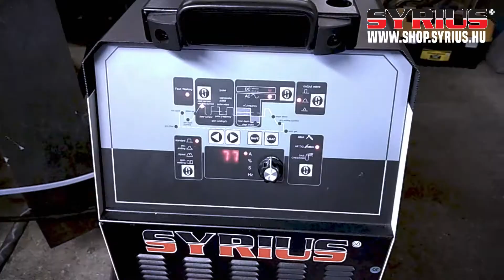SYRIUS MIGPULSE 501 DP és SYRIUS WIG 501 AC DC GÉPPRÓBA EPOSZ KFT KISÚJSZÁLLÁS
Az EPOSZ Kft érdeklődött több géptípusunk iránt és az ajánlat adásunk után kérték, hogy hagy tesztelhessék a kiválasztott típusokat.
A WIG 351 AC/DC és a MIGPULSE 501 DP gépünkre esett a választásuk.
A teszteken elégedettek voltak a hegesztők a gépeink egyszerű beállításaival és az eredményekkel is.

✅ Vékonyfalú aluminium idomokat és csövet hegesztettünk AWI hegesztéssel.

✅ Utána rozsdamentes lemezeken hegesztettünk AWI hegesztéssel, mert ilyen feladatokat is kapnak a hegesztők.

✅ Az impulzusos hegesztést teszteltük szénacélon, rozsdamentes acélon és alumíniumon is egyaránt.

A cég vezetői és tulajdonosa is teljesen elégedett voltak a végeredményekkel.

Reméljük, hogy egy gyümölcsöző kapcsolat elejét pecsételtük meg ezzel a géppróbával! :)

Kérdésed van? Vedd fel velünk a kapcsolatot:
@3508 Miskolc Futó u. 74.